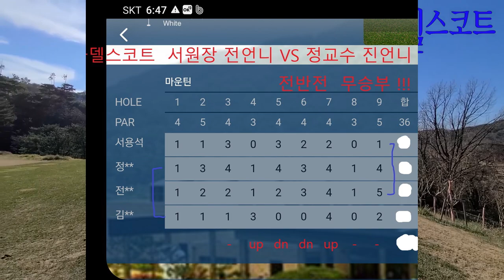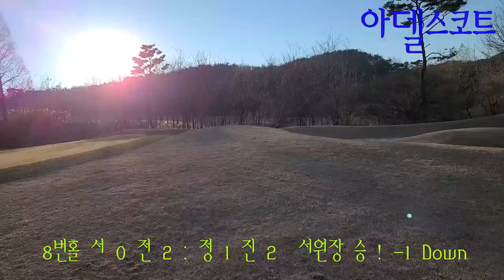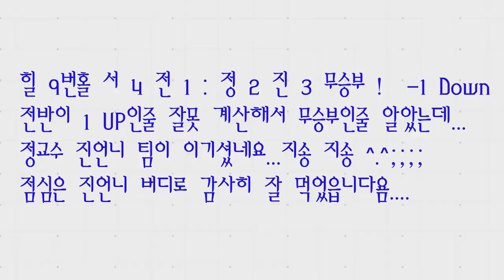아델스코트 서원장 전언니 VS 정교수 진언니 점심내기 한판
청통 CC에서 승부가 나지 않았던 것을  이번 아델에서
다시 한 번 승부를 보려하였으나... 승부는 계산 실수로 저희가 졌지만 비긴 줄
알고 끝낫네요..ㅎㅎ  버디한 진언니 덕에 맛있는 점심 먹었읍니다.